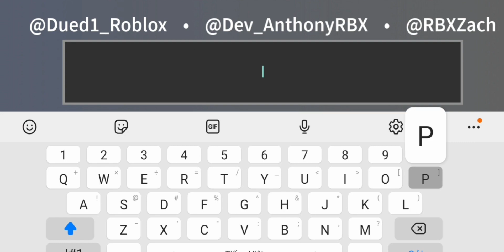*New Killer Update Game Play*| *New code*| Survive The Killer 🔪